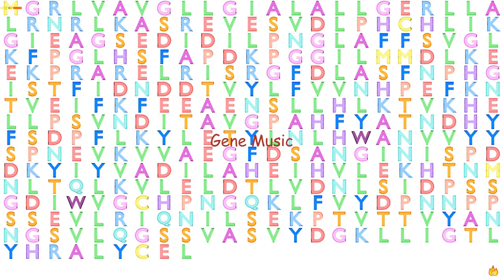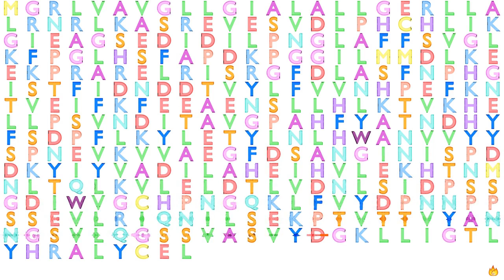Gene Music using Protein Sequence of PON2 "PARAOXONASE 2"